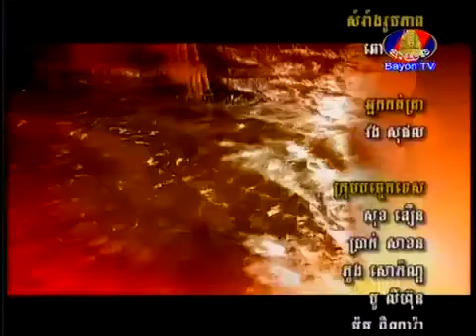Khmer Movie [Monus Chit Bun Monus Chit Bab មនុស្សចិត្តបុណ្យ មនុស្សចិត្តបាប] #15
For more Video about Khmer Comedy, Khmer music, Interview Khmer Star, Khmer Movie,khmer boxing, tourist in Cambodia,khmer history.